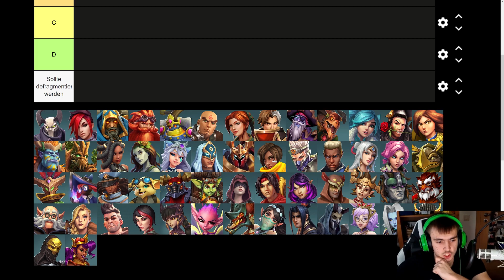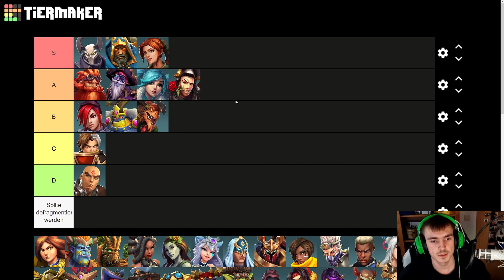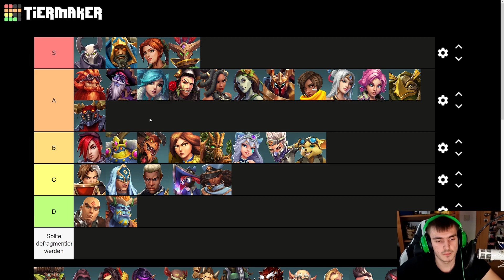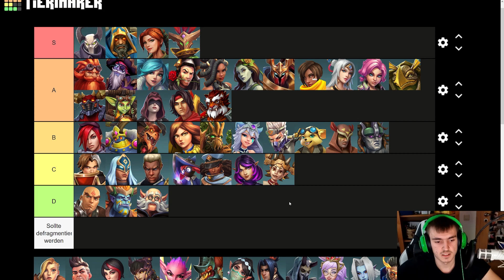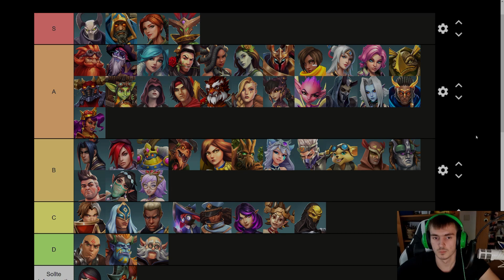Tier List für alle Paladins Champions! Paladins German / Deutsch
In diesem Video sortiere ich alle Paladins Champion in eine Tier List.